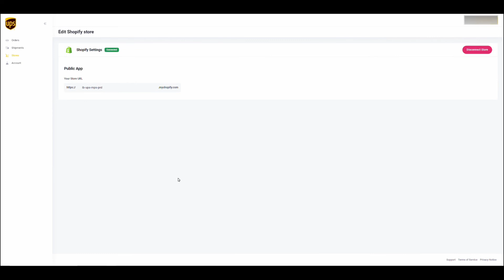UPS Shipping Dashboard Onboarding Part 1: Connect a Shopify Store from the Shopify App Store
Learn to connect your Shopify store from the UPS Shipping Dashboard or from the Shopify App Store.

World Class Shipping Automation with UPS eCommerce Shipping Dashboard

Connect your Online Store to all the UPS Services you use or want to use. No need to build to APIs. Simply provide your customers with the best UPS Shipping Services and create a better experience. Manage your orders, shipments, labels and much more. Sync orders, print labels, bulk printing, shipping tracking and more to reduce you time spent shipping and increase your time spent growing. Sync all your channels, warehouses, inventory and create workflows with powerful features like split order, combine order, package size matching, and prefilled shipping information. Don’t see a feature you need; our Development Team is here to help.